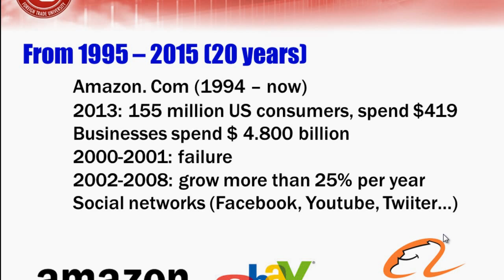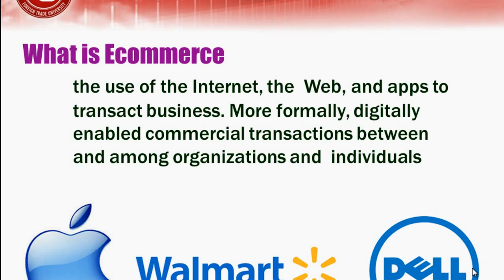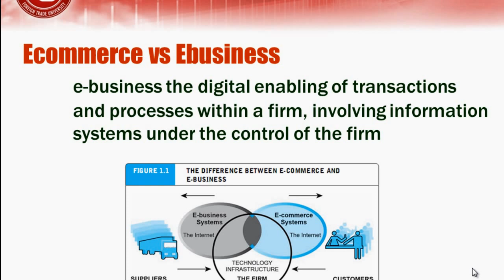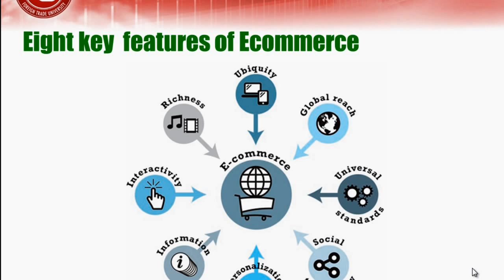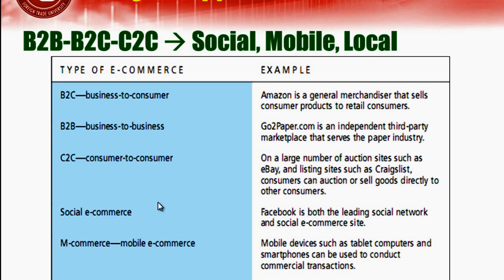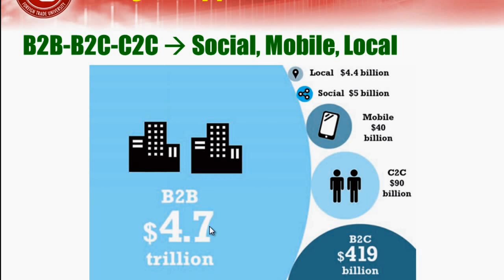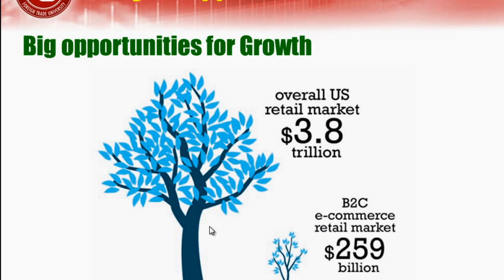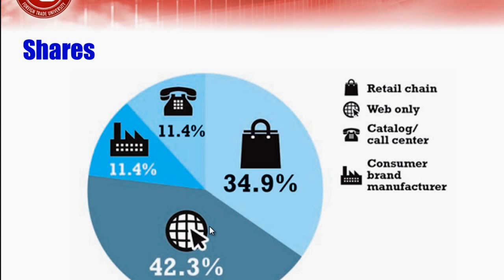Ecommerce Lecture 01 Evolution in Business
E-Commerce 2016: Business, Technology, Society, 12th Edition, Kenneth C. Laudon, Carol Traver

Electronic Commerce,
Case study guides,
Discussion Quesions Guides,
Ecommerce,
Popular Ecommerce cases,
Ecom,
Lectures,
Case study,
Ecommerce Case study,
Ecommerce Lectures,
Electronic Commerce lectures,
Ecom lectures,
What is Electronic Commerce,
Overview of Electronic Commerce,
Ecommerce Movies,
laudon,
SCM, ERP, CRM,
digital marketing,
cloud,
electronic marketing,
has gone Google,
topten,
mobile commerce,
social commerce,
local commerce,
industry 4.0,
Chapter Reviews, Answers,
BAI GIANG,
THUONG MAI DIEN TU,
thuong mai dien tu Viet nam,
khoi nghiep voi thuong mai dien tu,
quan ly thuong mai dien tu,
ban hang, online,
hoc thuong mai dien tu,
huong dan ban hang tren facebook,
marketing dien tu,
ban hang online,
thuong mai dien tu di dong,
khuyen mai,
khuyen mai trong thuong mai dien tu,
chien luoc,
kinh doanh, dien tu,
google,
website ban hang,
ban hang tren facebook,
nguyen van thoan,